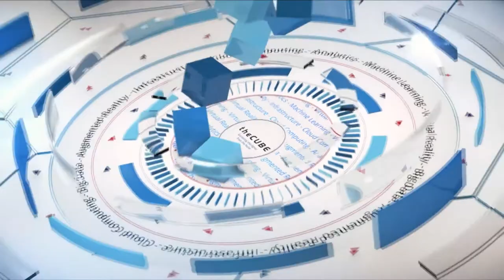Dan Fallon, Nutanix | AWS Public Sector Summit 2018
Dan Fallon (@dgfallon), Director, Public Sector Systems Engineers at Nutanix, sits down with Stu Miniman for AWS Public Sector Summit 2018 in Washington DC.

Nutanix juggles cost efficiency and fast delivery with multicloud optimization

As the federal government embraces cloud, what are the kinds of questions they’re wrestling with? The biggest concerns are cost efficiency and fast delivery for cloud services, and Nutanix Inc. is rising to the challenge. Dealing with the unique issues that face governmental requirements, Nutanix creates innovative solutions that help the public sector visualize their gains through cloud, according to Dan Fallon (pictured), director of public sector systems engineers at Nutanix.

“In the federal government, since we’re in D.C. … a really big focus [is] on data center optimization and cloud-first mandates,” Fallon said. “Cost is a big thing, and a lot of times because of those mandates the cost has to be a second factor.”

Fallon spoke with Stu Miniman (@stu), host of theCUBE, SiliconANGLE Media’s mobile livestreaming studio, during the AWS Public Sector Summit in Washington, D.C. They discussed how Nutanix is dealing with cost and cloud questions in both government and private sectors. (* Disclosure below.)

Visualization of cost efficiency
Because a choice to use cloud often comes from higher-level mandates in government, this leads to quick implementation and a lack of cost knowledge, according to Fallon. As cost ends up being a secondary factor, implementation of cloud might be more expensive because government entities are being told to do it so quickly.

“It might end up being more expensive because they’re not really taking that into consideration,” he said.

To help solve this dilemma, Nutanix launched a software as a service platform, called Nutanix Beam, that helps governments and private companies have a greater ability to analyze budget and costs. Users can see visibility of per day, per month, and per year usage.

“You can actually get a quick visualization of, ‘Am I getting the best value out of my cloud contract?'” Fallon concluded.

Watch the complete video interview below, and be sure to check out more of SiliconANGLE’s and theCUBE’s coverage of the AWS Public Sector Summit. (* Disclosure: Nutanix Inc. sponsored this segment of theCUBE. Neither Nutanix nor other sponsors have editorial control over content on theCUBE or SiliconANGLE.)